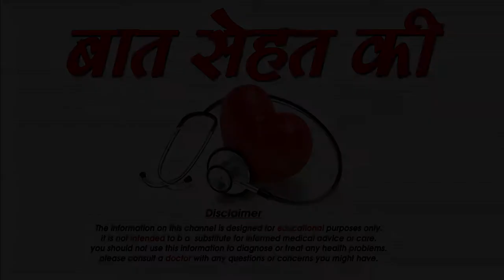सिगरेट पीने की लत से कैसे पाए छुटकारा -dhrumpan se chutkara kese paye